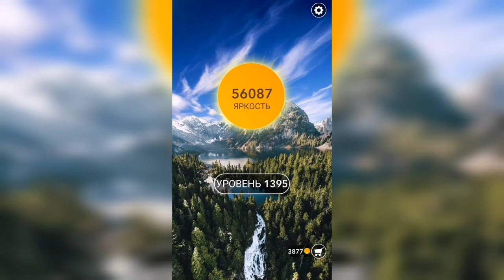Word / Слово Крест: Поиск русского кроссворда / Уровень 1395